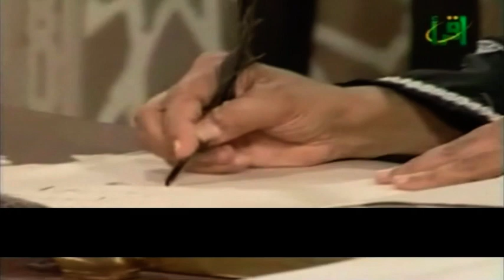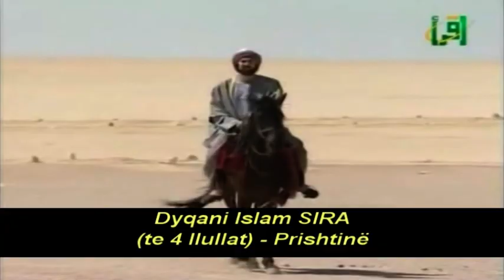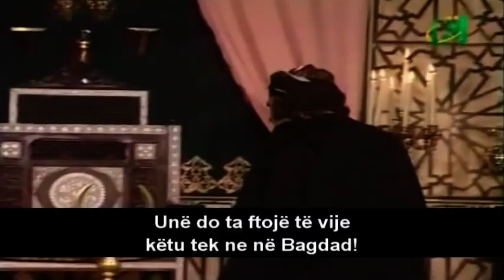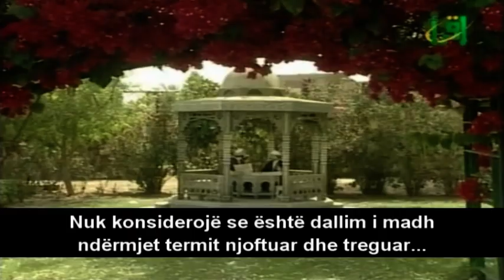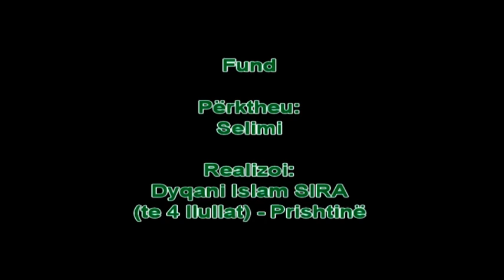Filmi Imam Muslimi